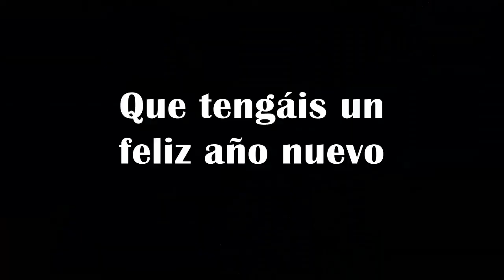A vivir la vida - Capítulo 12 - minicasa y sorpresa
Hola a todos mis queridos Bedrocknianos!

Tenéis una sorpresa al final del vídeo, se que en este vídeo no he estado tan habladora pero me he currado mucho una sorpresa al final para compensar ^^ Ojalá que os guste mucho ^^

Un saludo!

Y al igual que en el blog os dejo aquí una de mis canciones favoritas ^^